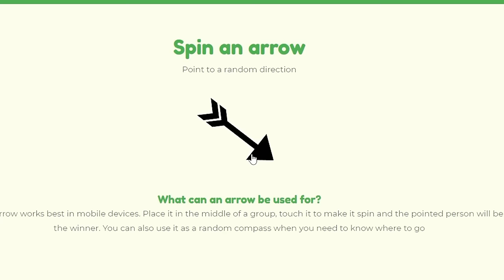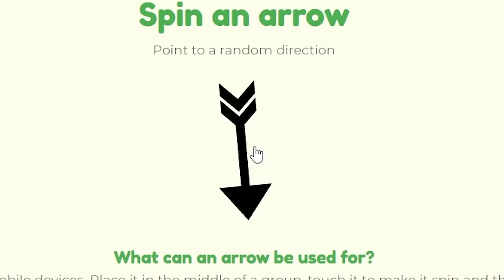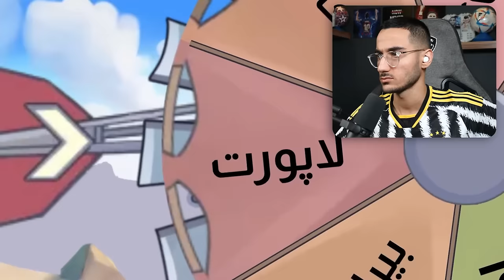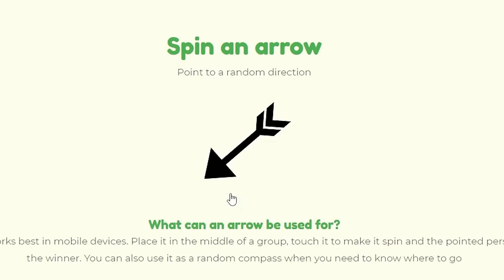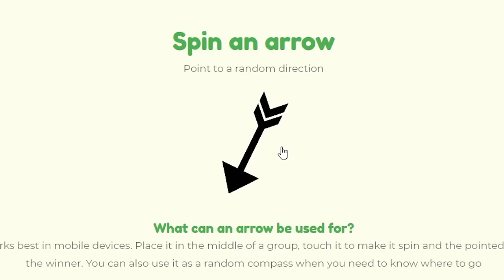جزیره مرگ پرسپولیس و النصر😱رونالدو حذف میشه؟💀⛔️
جزیره مرگ با پرسپولیس و النصر💀رونالدو حذف میشه؟😱⛔️

رونالدو در ایران ، پرسپولیس النصر ، رونالدو در تهران ، رونالدو پرسپولیس ، رونالدو در pes , pes 2021